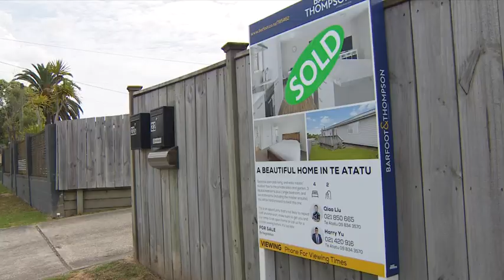Haunted house for sale? Real estate expert explains what agents don’t have to disclose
Bindi Norwell from the Real Estate Institute spoke with Seven Sharp.